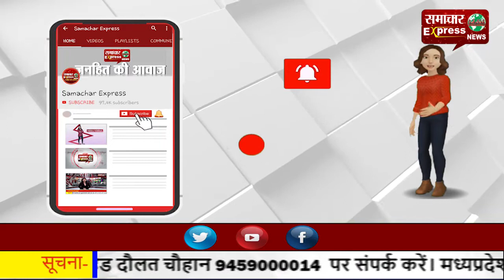कर्मचारियों ने सरकार को दी चेतावनी, बोले मांगे नहीं मानी तो करेंगे बड़ा आंदोलन